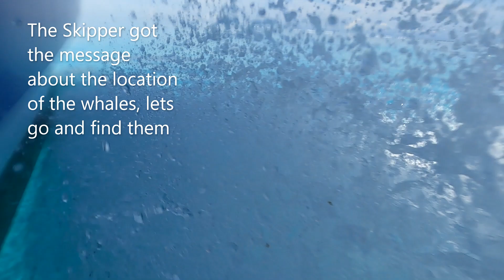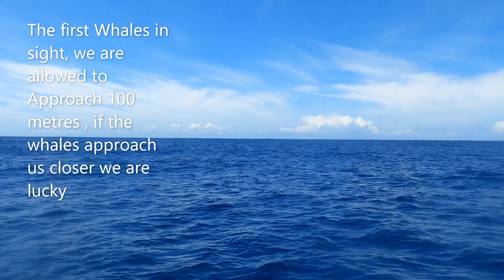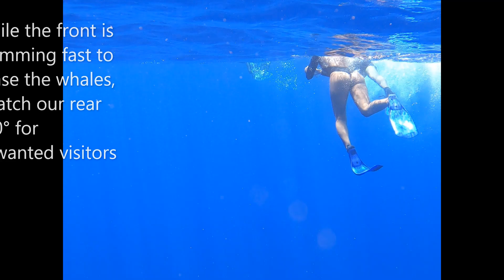Moorea, Whale watching ,French Polynesia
November 05, 2021 Whale watching Moorea, French Polynesia with Moorea Deep Blue. The season of whale watching was almost over but we where lucky to see some Humpback Whales. Maururu Polynesia
By GoPro Hero8Black